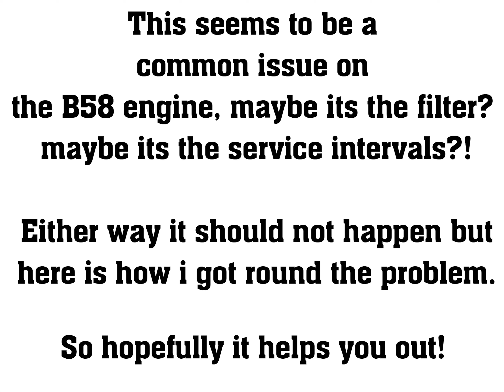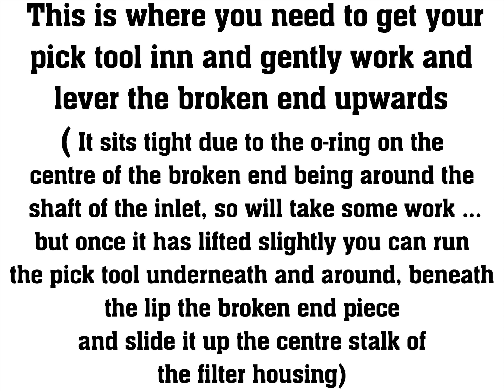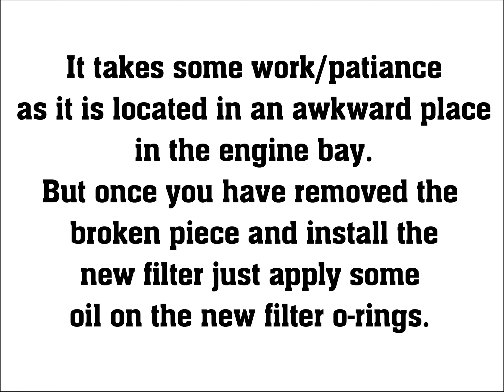HOW TO : OIL FILTER BMW B58 Engine - 140i , 340i, 540i ..ect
This video is a guide on how to help you remove a broken oil filter on the BMW B58 engine.